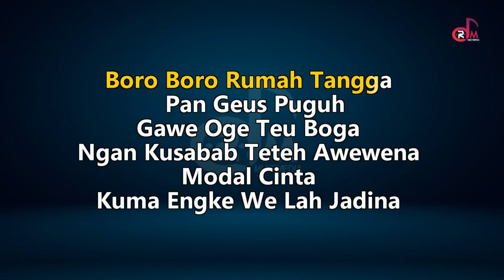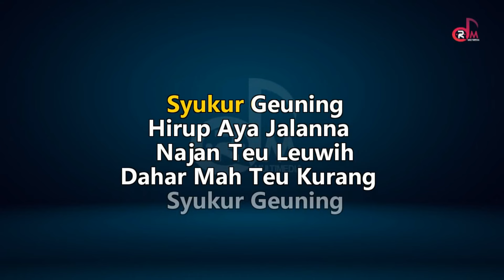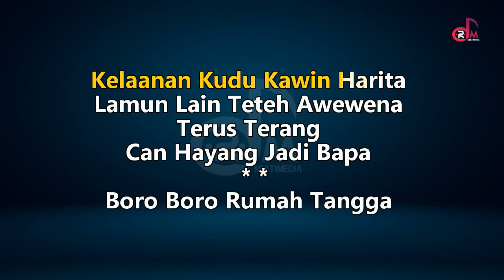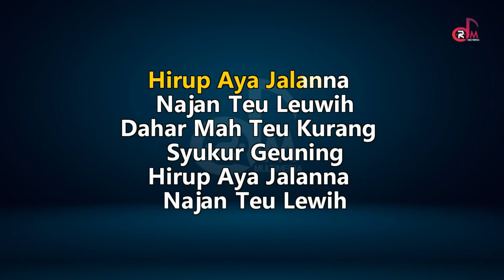Teteh - Doel Sumbang | Karaoke Lirik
karaoke Full Lirik

teteh karaoke
karaoke doel sumbang
Title             : Teteh
Songwriter : Doel S
Artist           : Doel S
Cover Music   : FL Studio

terkait.
Terimakasih.